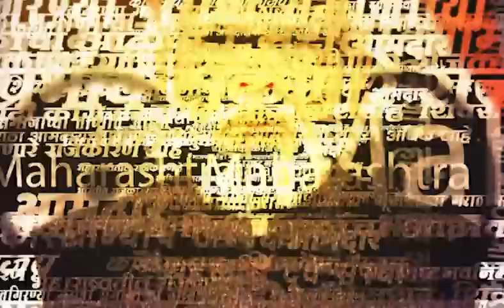Balasaheb Thorat News | थोरात म्हणतात, महाविकास आघाडीवर कोणताही परिणाम..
Balasaheb Thorat News | अजित पवार यांनी पुकारलेल्या बंडानंतर महाविकास आघाडीचं काय होणार असा सवाल उपस्थित होतोय. दरम्यान यावर आमदार
बाळासाहेब थोरात यांनी प्रतिक्रिया  दिली आहे.

Location : Mumbai
Video Produced By : Soni Magar Sonipmagar
Video Edited By : Siddesh Karawade
Reporter : Suraj Sawant